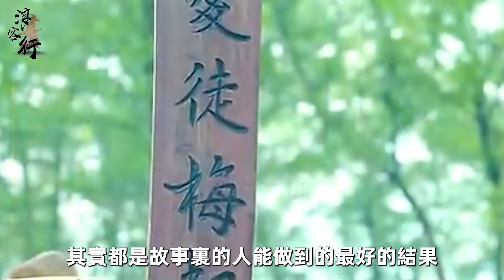從清純師妹到女魔頭，讓黃藥師和陳玄風愛戀的她，究竟多有魅力？【浪客行】